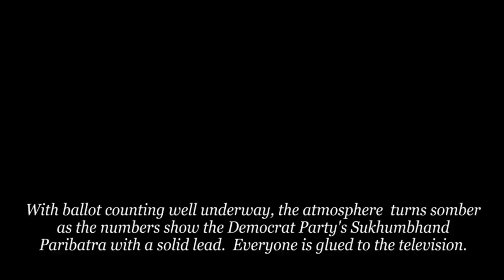Bangkok Governor Election: Mood swings on election Sunday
Pheu Thai supporters jeered while Democrat Party supporters cheered on election Sunday, March 3rd in Bangkok, when Sukhumbhand Paribatra defeated Pongsapat Pongcharoen to earn a second term as Bangkok governor.